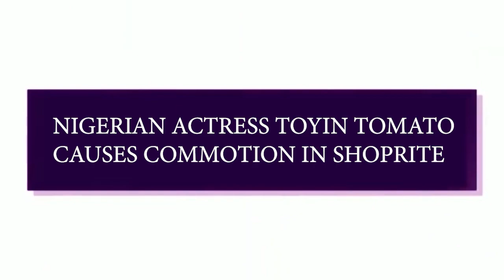ACTRESS TOYIN TOMATO CAUSES A STIR IN MALL AFTER HER DAUGHTER WAS WRØNGLY A..